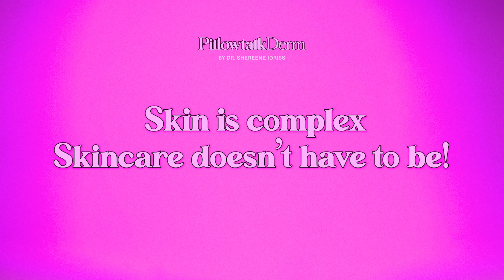Pillow Talk Derm campaign by plastik studios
Pillow Talk Derm by Dr Shereene Idris campaign by plastik studios
Directed by Eli Rezkallah